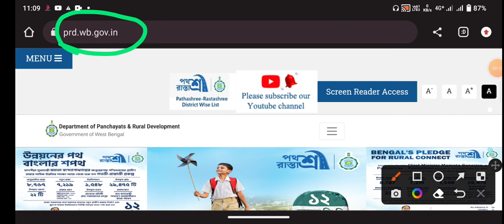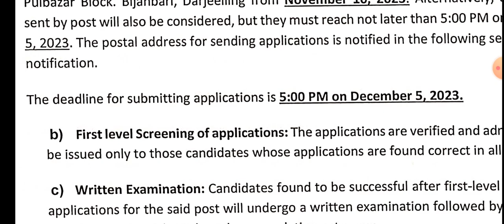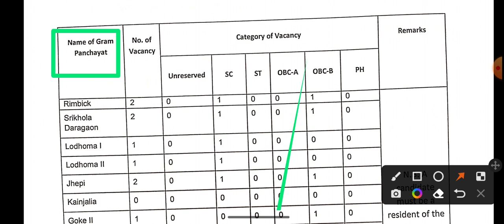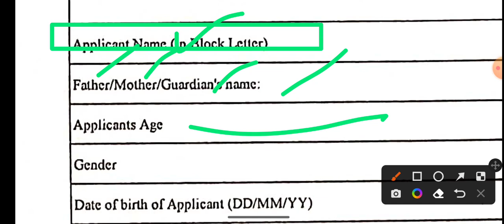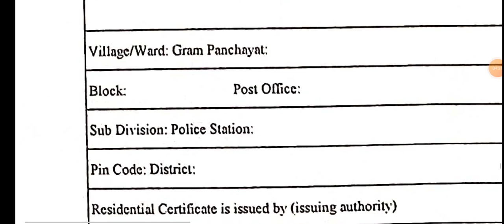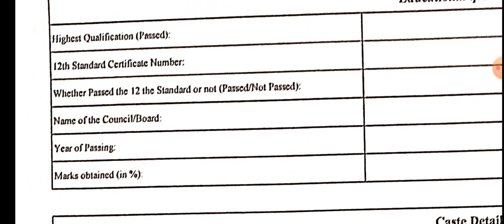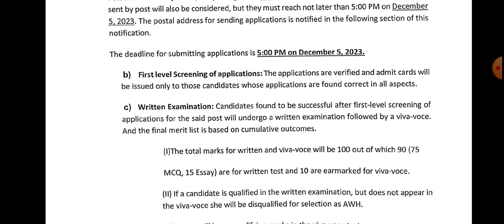খুশির খবর শুরু হলো পঞ্চায়েতে গ্রুপ D | west bengal gram panchayat recruitment 2023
📌Social accounts 👨‍💻:-